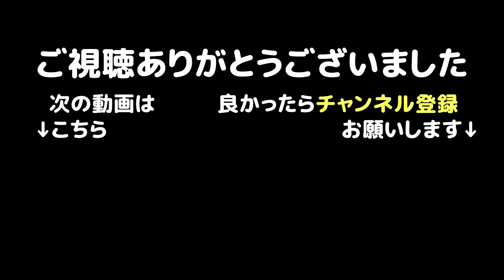ママの添い寝はOKだけど､パパの添い寝は許さない猫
ママの添い寝はOKだけどパパの添い寝はNGなささみの様子をお送りします

もうこれは何も言うことはないですw
実際に見て頂きたいww